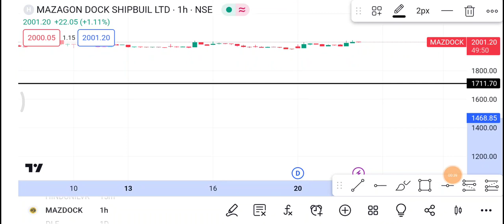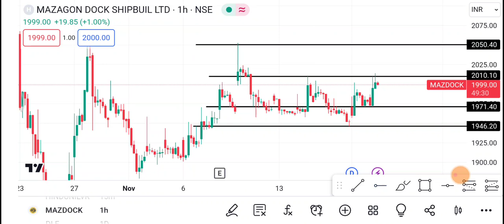Mazdock | Mazdock Share latest news | Mazdock Share price today news